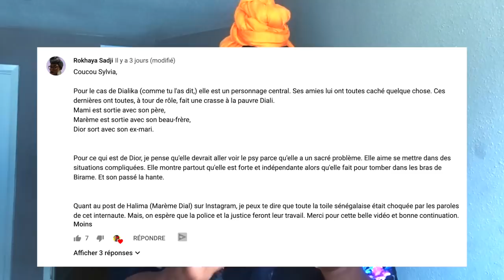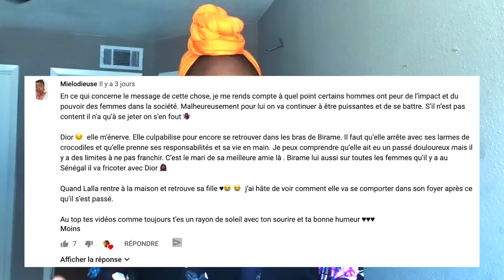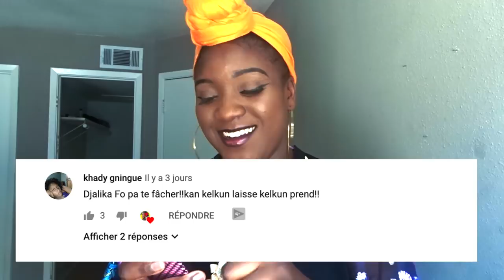Série - Maitresse d'un homme marié - Episode 34 ? (🎬Revue)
MATÉRIEL DE TOURNAGE ↓ :
- Camera: Sony DSC Hx800
- Trépied:  Amazon Basics
- Lumière: Lumière du jour